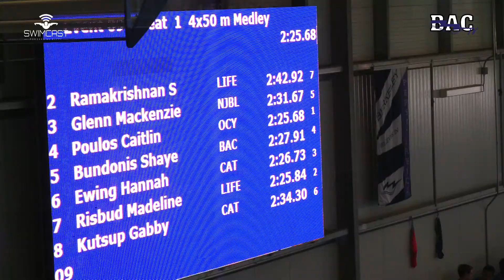Girls 13 14 200 Meter Medley Relay